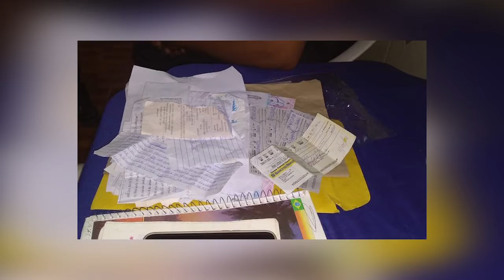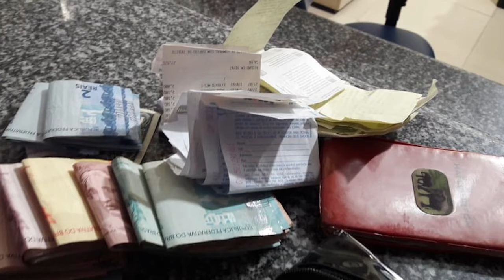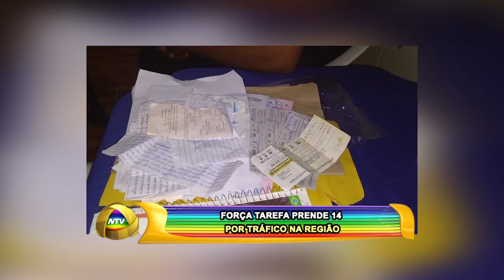FORÇA TAREFA PRENDE 14 POR TRÁFICO NA REGIÃO 11 07 18